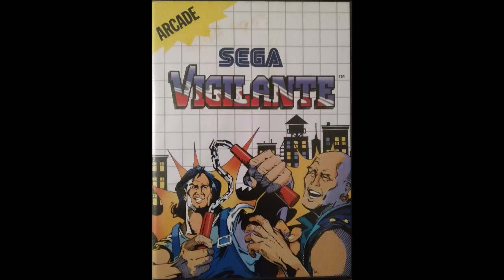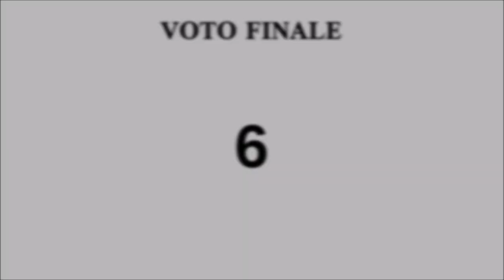Vigilante (Sega Master System) recensione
Recensione di Vigilante per Sega Master System.

Review of Vigilante for Sega Master System.